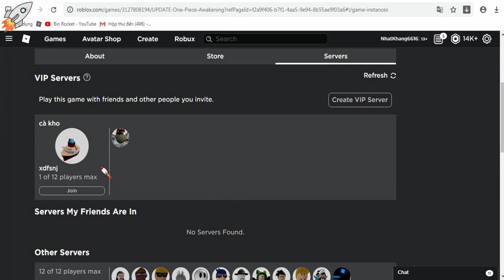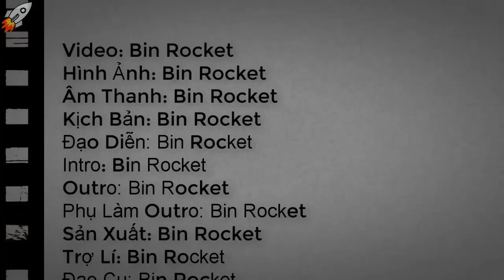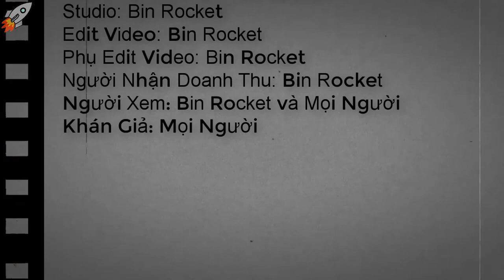Roblox Thử Sức Mạnh Chân Đen Của Sanji Trong VIP Server!!! One Piece Awakening #3 9-4-2020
Chân đen là chân thúi nha mọi người =v
Nếu các bạn thấy video này hay thì hãy cho mình một like, share và ấn nút đăng kí ủng hộ mình để mình có thêm động lực làm video nha!